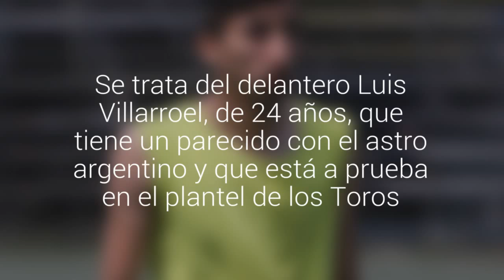El “igualito” del futbolista Di María que quiere jugar por Provincial Osorno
Se trata del delantero Luis Villarroel, de 24 años, que tiene un parecido con el astro argentino y que está a prueba en el plantel de los Toros. “Donde voy me dicen Di María”, comentó.